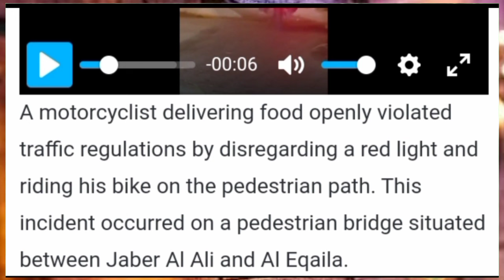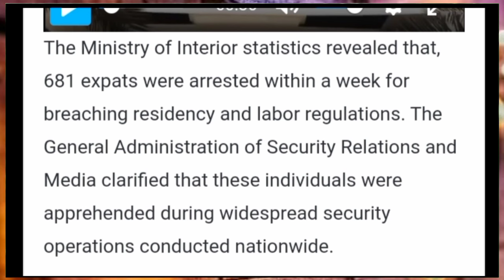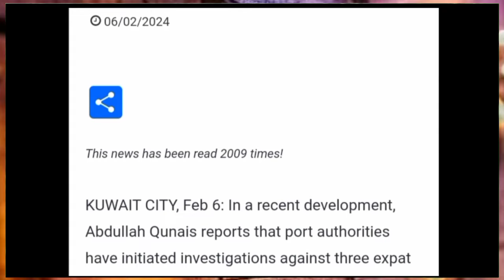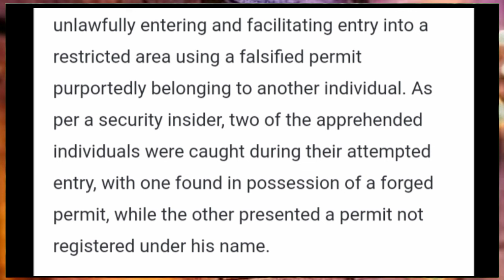💯कुवैत से पहली बार 7 हजार Visit Visa Issued हुआ ¦¦ Kuwait Visa Good News ¦¦ Kuwait News Updates